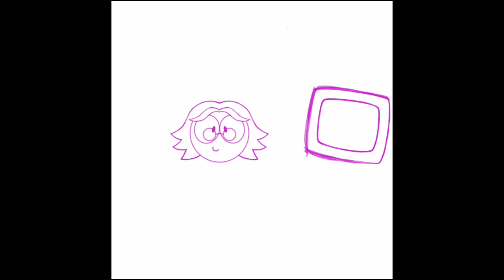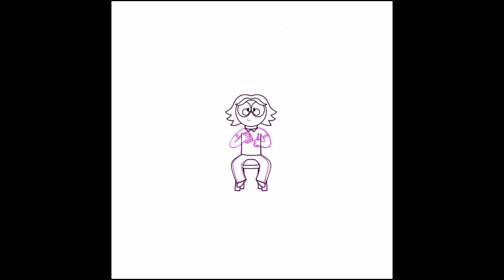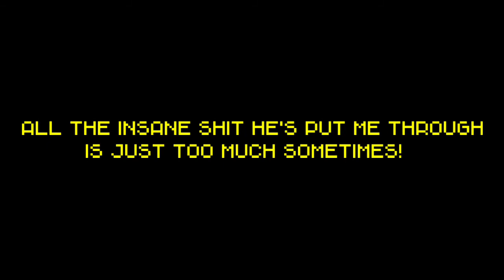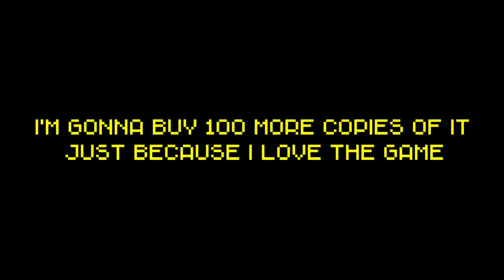Drawing Joe (ReindeerNomad) 🦌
here's some footage of drawing Joe, Joe and James are my best friends And i couldn't ask for anyone better.

please note that Justin roiland or the official Rick and Morty page are not affiliated with this product and are no way involved with it, the Morty voice is AI text to speech technology from a site called fakeyou, so huge credit to them for making all kinds of voices available to use for entertainment and science!

if you are interested in ordering the game here's the official link!

also follow @ReindeerNomad on Twitter!